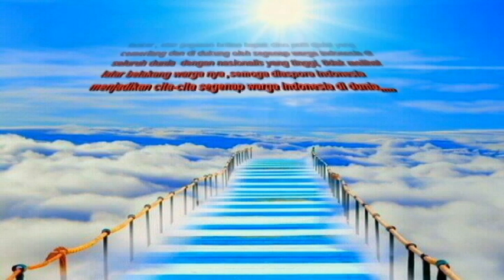DIASPORA INDONESIA LA FROM QATAR